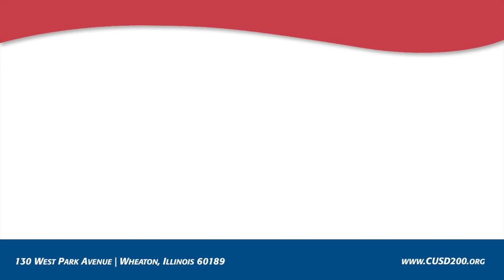CUSD200: Board of Education Meeting on July 08, 2015